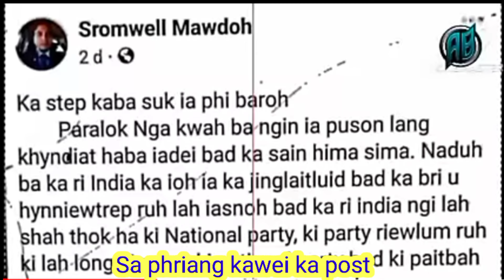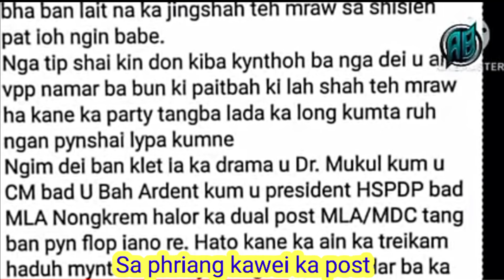SAPHRIANG STET SA KANE KPOST KA VPP DEI KA TEAM B JONG U DR MUKUL SANGMA HATO KADEI KUMTA SEH#😡😡